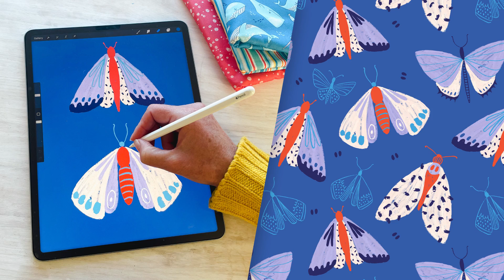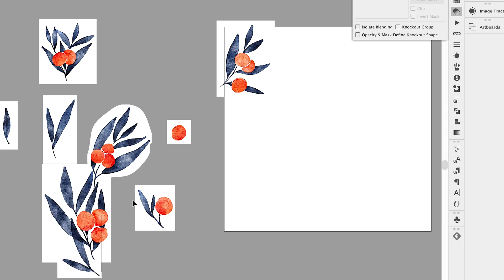How to elevate your surface pattern designs with a Procreate to Adobe Illustrator workflow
Step-by-step class packed full of useful lessons that help you design texture-rich surface pattern designs using Procreate and Adobe Illustrator!

Not many designers know that you can combine raster files with vector art to make repeats in Adobe Illustrator.

Which makes this new class, in collaboration with Skillshare, all the more exciting!

You’ll learn how to incorporate your much loved, texture-rich, Procreate art directly in Adobe Illustrator to produce unique repeating patterns ready to sell.

Sign-up to my mailing list and get access to a free design resource library